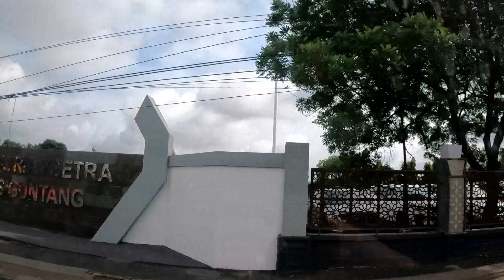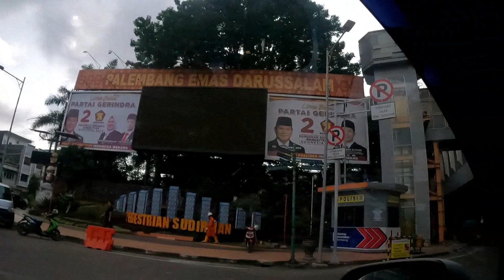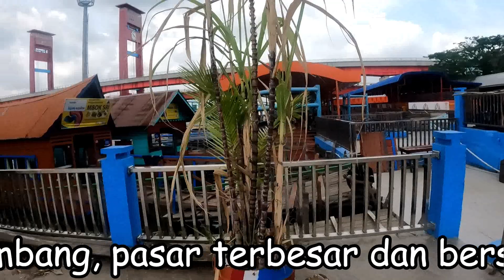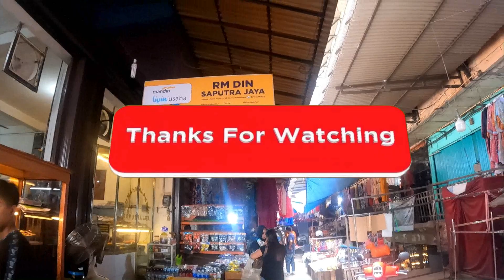JEMBATAN AMPERA TERKINI Palembang Rasa San Fransisco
Jembatan Ampera adalah sebuah jembatan di Kota Palembang, Provinsi Sumatra Selatan , Indonesia. Jembatan Ampera , yang telah menjadi semacam lambang kota, terletak di tengah-tengah Kota Palembang , menghubungkan daerah Seberang Ulu dan Seberang Ilir yang dipisahkan oleh Sungai Musi . Jembatan Ampera merupakan ikon kota Palembang yang paling terkenal.  Panjang Jembatan 1.117 m, lebar 22 m (bagian tengah 71,90 m, berat 944 ton dan dilengkapi pembandul seberat 500 ton), semua bagian tengah bisa diangkat agar kapal-kapal besar bisa lewat namun sejak tahun 1970 bagian tengah sudah tidak dapat diangkat lagi. Bandul pemberatnya pada tahun 1990  dibongkar karena dikhawatirkan dapat membahayakan. Tinggi jembatan ini 11,5 m dari atas permukaan air, tinggi menara 63 m dari permukaan tanah dan jarak antara menara 75 m.